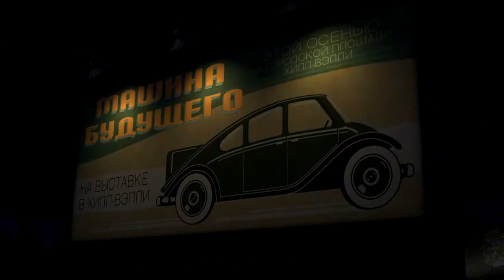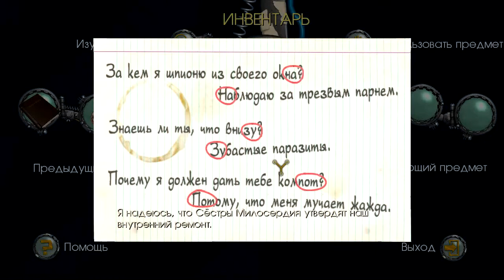Назад В Будущее S1E2 #7 - Все пошло не так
Прохождение игры Назад В Будущее